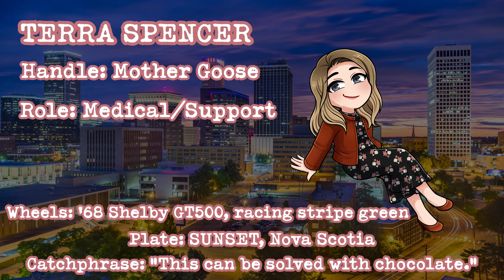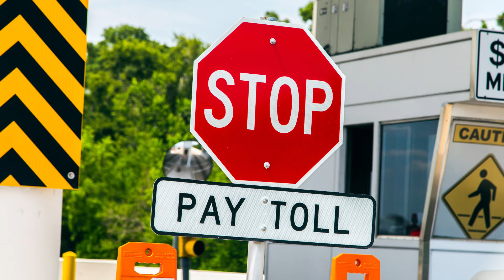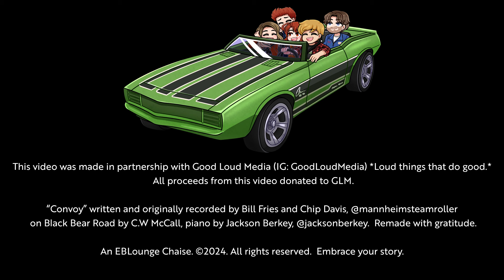CONVOY Music Video | Pat Byrne, Grace Pettis, Terra Spencer, & Jack Summers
Storytime: Season 2 launches September 11 with our new theme, "Join the EBConvoy!" and our theme song the C. W. McCall trucker tune classic, Convoy!

*All proceeds* of streams, downloads and merch sales of Convoy are donated to our good friends and charitable partner for Season 2, *Good Loud Media.* Your support helps them do good things via music throughout the world.

Convoy features four of our Season Two guest stars!

The Cast (in order of appearance):
Horacio Paris – drums ​⁠@HoracioParisMusic
EB – vocals, piano ​⁠@EBLounge
Nikos Mavridis – violin ​⁠@Paganinikos
Bruno Migliari – el. bass ​⁠@BrunoMigliari
Pedro Silveira – ac. guitar ​⁠@pedrosilveiramusic
Richard Watson – el. guitar ​⁠@RichardWatson
Pat Byrne – vocals ​⁠@patbyrne8145
Clare Dove – BGVs, Rawr ​⁠@claredove741
Keira McKenna – Sound FX ​⁠@keiramckenna5613
Terra Spencer – vocals ​⁠@TerraSpencer
Jack Summers – vocals  IG: @JackSummersMusic
Devon Teran – pedal steel IG: @DevonTeran
Grace Pettis – vocals ​⁠@GracePettisVideos

Mixed by Mike Butler ​⁠@mikebutlermixengineer9074
Mastered by Steve Hall ​⁠@buzznhum
Chibi Artwork by Teal, IG: @TealCreationsWasTaken

Original CW McCall photo (via album, modified w/ AI): Don Sears
Buddy Guy’s Legends photo: Jordan Michael Winn
Jeremy Allen White photo: Matt Dinerstein/FX
Clip from "The Lord of the Rings: The Two Towers" directed by Peter Jackson (New Line Cinema)

Grace Pettis appears courtesy of MPress Records ​⁠@mpressrecords

Special thanks to: Musiversal ​⁠@Musiversal   Casey Hanson (IG: @TulsaChick), the EBLounge Lizards

“Convoy” written and originally released by Bill Fries and Chip Davis @mannheimsteamroller  on Black Bear Road by C.W McCall, piano by Jackson Berkey @jacksonberkey  Remade with gratitude.

Chip Davis & Bill Fries were already “somebodys” in the advertising world before they leveraged their talent & reputation into music industry acclaim with their home-baked (inside pun intended) creation, C.W. McCall. Even after their chart-topping success with “Convoy,” when Chip sought to forge his own thing with Mannheim Steamroller, industry execs either couldn’t get it or didn’t care to try.  Chip “eschewed” right back, starting his own label & distributing MS’s first albums via show rooms for hi-fi stereo equipment as the perfect way to demo the gear’s qualities to audiophiles.

Even after achieving immense popularity on Sesame Street, Jim Henson nevertheless pitched his idea for the Muppet Show to all the major networks to no avail. It took the vision of British producer Lew Grade to help Jim create his dream & then, with a polite “we don’t need you, anyway” approach, secure distribution instead with local networks throughout America & the UK.

To paraphrase Rev. Fries, it’s a long, lonesome road in the lifetime of a singer-songwriter.  Each artist on this recording – Pat, Terra, Jack & Grace – drives thousands of miles to share with people from every walk of life the closest reflections of their souls, struggles & hopes for humanity they can create: their songs.

The “band” who recorded on this single are indie musicians from all over the world, innovating like the truckers did in the ‘70s with CB radio, using 21st century tech to lay tracks, LIVE, from four continents.

These artists log the miles & reinvent themselves with tech not simply to compete, but to survive.  In a world where socioeconomic & sociopolitical disparities in power are becoming portentously stark, few illustrations of this fact are as clear as the music industry.

Rick Beato claims music is getting worse. With respect, I believe there is, indeed, great music being made.  And while it’s not antiestablishmentarian necessarily in content or theme, it is, indeed, a threat to the established .01%

This song? 100% antiestablishment.  Actually… more like non-establishment. Hopefully continuing in the spirit, ethos & practice of my inspirational forebears, this remake is one Midwesterner’s way of saying to the bearish gatekeepers, “Turns out we don’t need you.”

In a world where it feels insidiously, oppressively, & intensifyingly like what we do doesn’t matter, believe me: this does, & so do you.

With love -eb